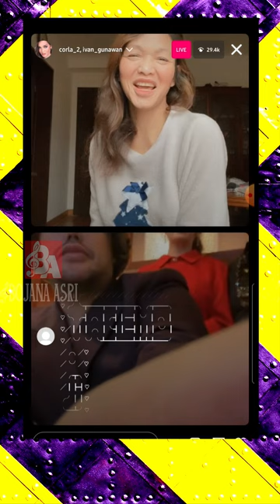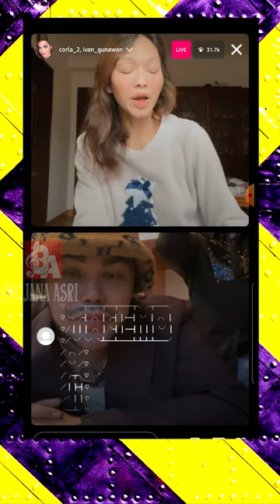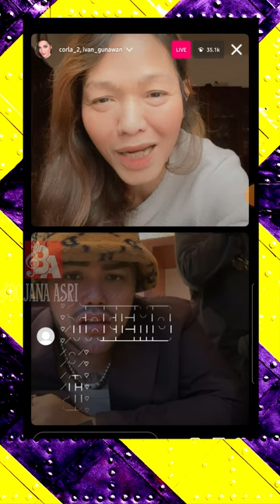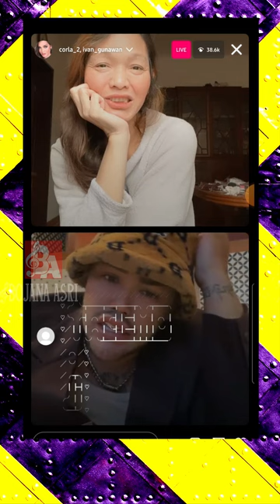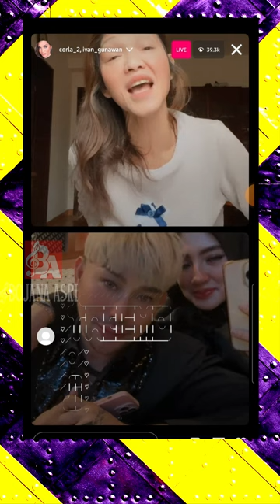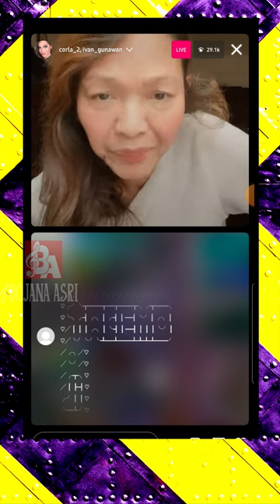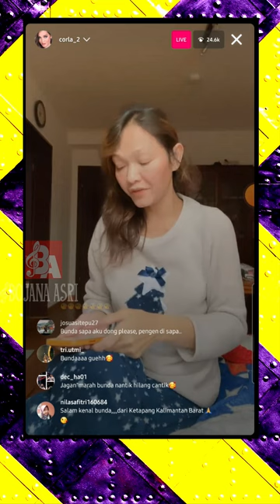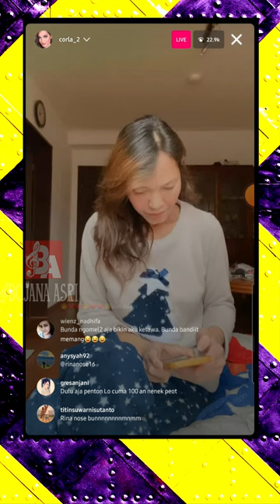BUNDA CORLA BERSAMA IVAN GUNAWAN, CAREN DELANO DLL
corla lagu,